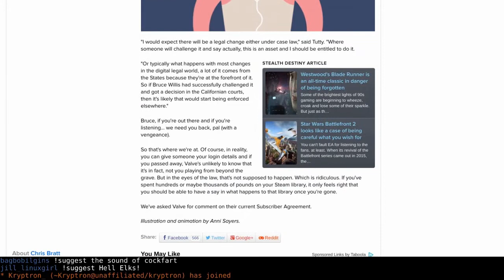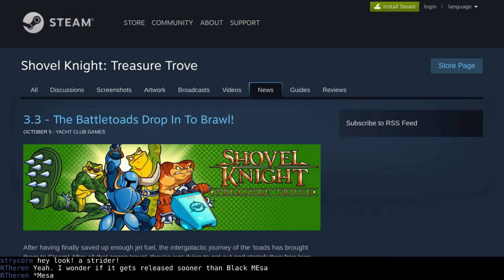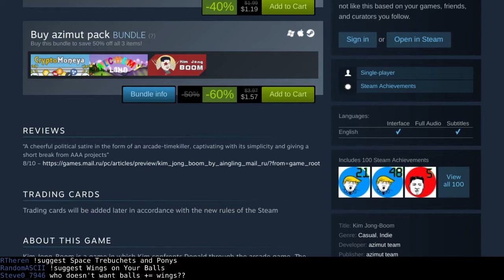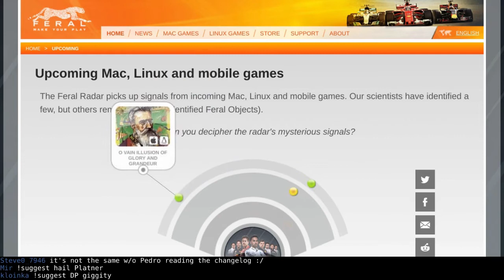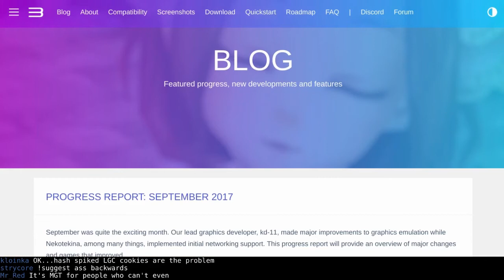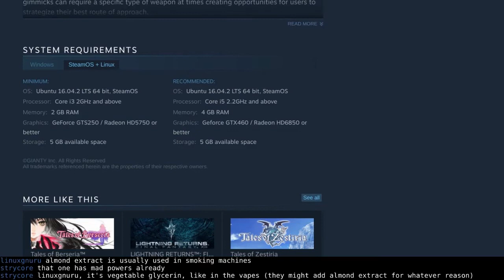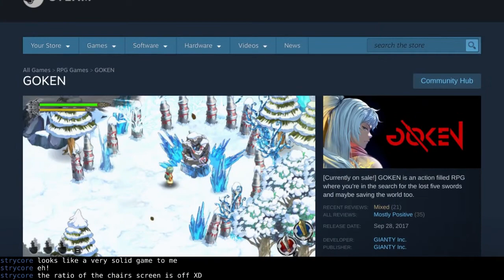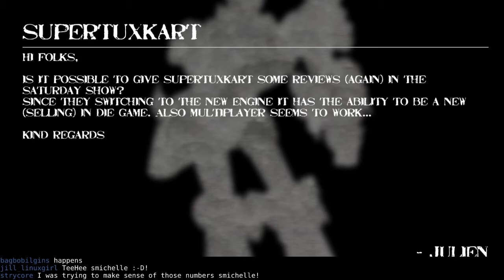LinuxGameCast Weekly 268: Wings On Your Balls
Road Redemption exits Early Access, Feral teases a new Linux port, NVIDIA swaps Vulkan and what happens to your Steam account when you nope? Then GOKEN faces the CHAIRQUISITION!